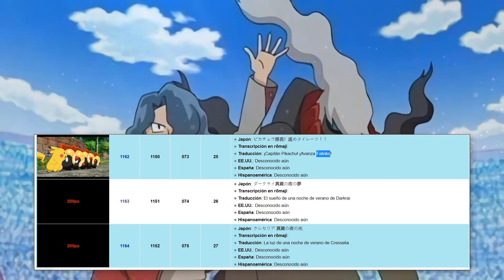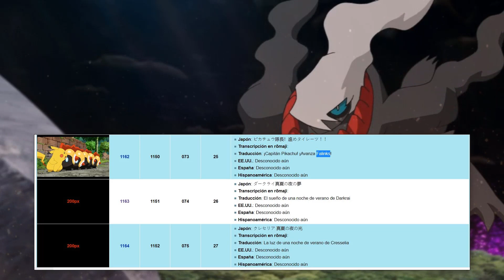CRESSELIA Y DARKRAI EN UNA POSIBLE VUELTA DE ASH Y GO A LA REGION DE SINNOH EN ANIME VIAJES POKEMON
POKEMON LEGENDARIOS CRESSELIA Y DARKRAI EN UNA POSIBLE VUELTA DE ASH Y GO A LA REGION DE SINNOH EN EL ANIME VIAJES POKEMON | Regresa Cresselia y Darkrai de Ciudad Canal en Sinnoh regresan al anime que Ash y Goh los conozcan. Nuevos rumores y filtraciones hablan de que vuelve de Tobias y un posible combate de Ash vs Tobias en Sinnoh con Gou y Ash en el Capitulo 74 y 75 de Pokémon Espada y Escudo in Pokemon Sword & Shield 2021 - Capitulo 74, 75 y 76 Episodios Anime Viajes Pokemon en Español Castellano Latino - Ash Cresselia and Darkrai Returns vs Tobias in Pokemon Journeys Episode 74, 75 and 76